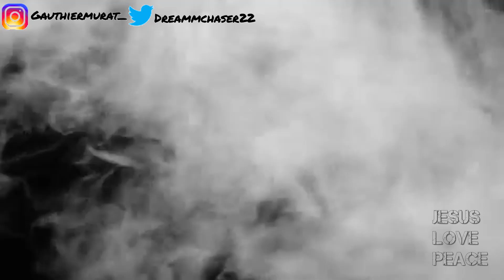Bodybuilder First Time Reacting to Stray Kids "소리꾼 (thunderous)" M/V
Thank You for 36k let's get to 37k by the end of the month!